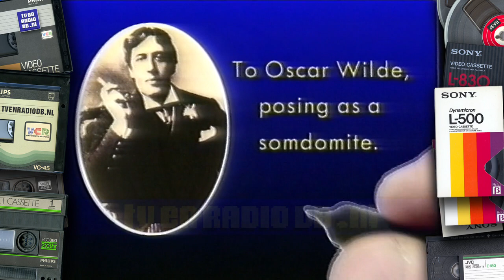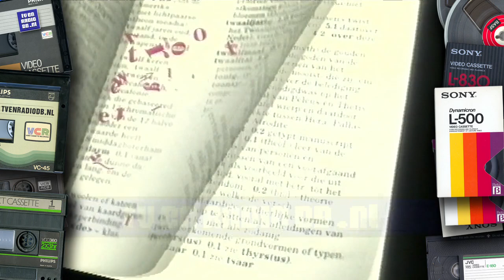TV: Twee voor Twaalf (19931209) | Quiz | Astrid Joosten | Kennisquiz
Complete aflevering van 2 voor 12, uitgezonden door de VARA op 9 december 1993.

Source: VHS LP (hifi stereo).